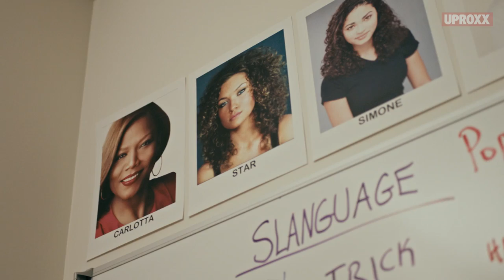Director Lee Daniels Was Homeless When He Landed In Hollywood | UNCHARTED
Lee Daniels gives a masterclass on what it takes to make it.  Made possible by HondaStage.

Building on its deep foundation of bringing music to fans, American Honda has brought together an unprecedented group of entertainment and technology leaders to produce and distribute some of the best original, high-quality music content available, under the Honda Stage name.  Through a combination of live events, Honda Civic Tour, HondaStage festivals and exclusive online content from partners including iHeartMedia, Vevo, Universal Music Group, Sony Music, Woven Digital and YouTube, Honda Stage offers music fans access to the music moments they love from Honda Stage social handles